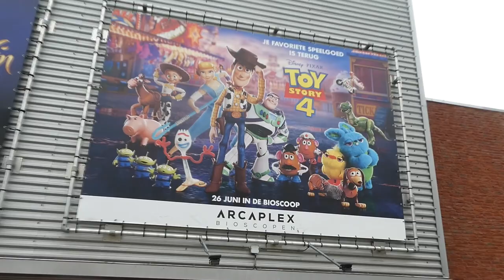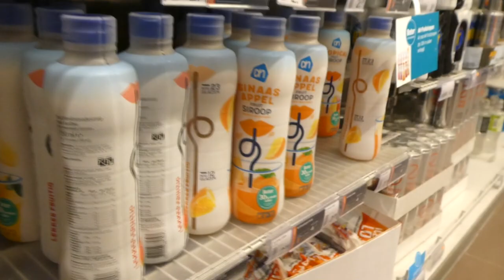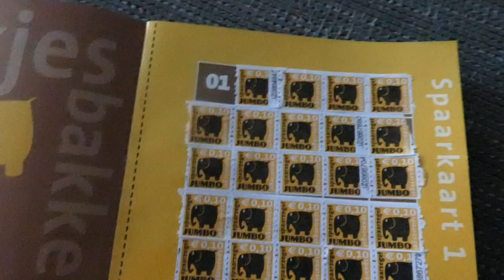DE LEKKERSTE SIROOP - VLOG 170 👠 MAMMA OP HAKKEN